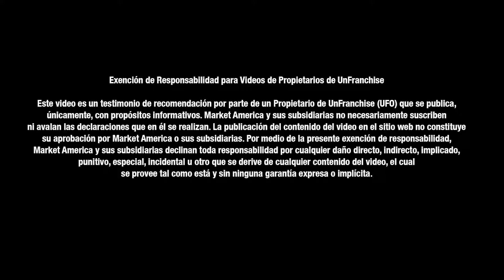Cuidados Avanzados Para La Piel